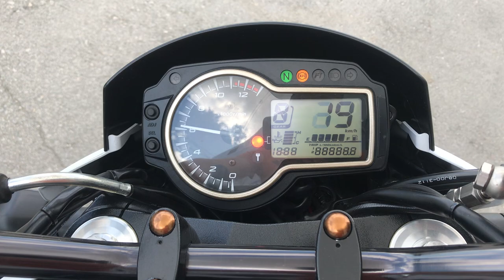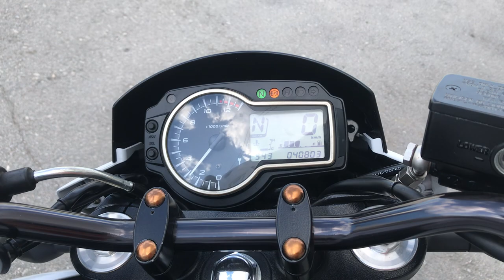No. B10187 SUZUKI GSR750 ABS